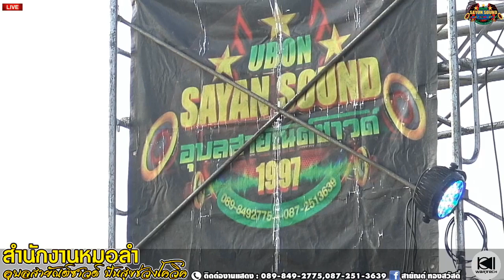[[มาใหม่]] แค่คนคุย เมดเล่ยม่วนๆ - แนน พนิดา ผาสุข | อุบลสายัณต์ซาวด์1997 จิ๊บๆ3